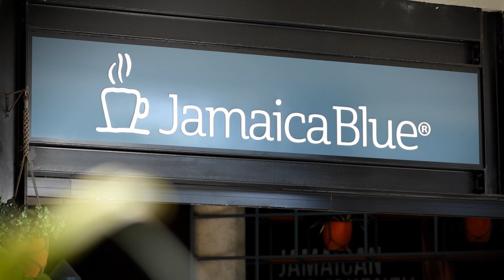Muffin Break Franchise - Message from the CEO